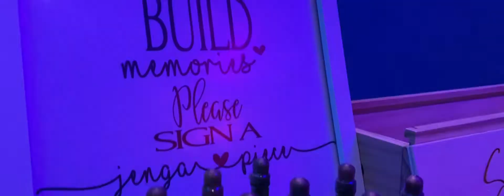Mr. & Mrs.Smith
Greg and Lisa Smith Cancun Wedding